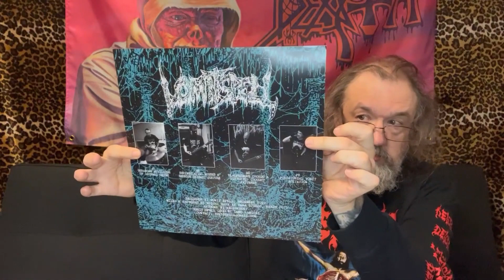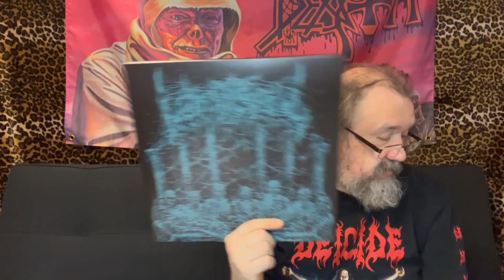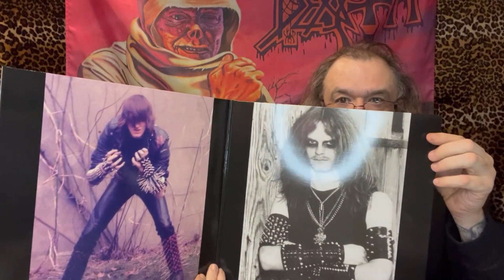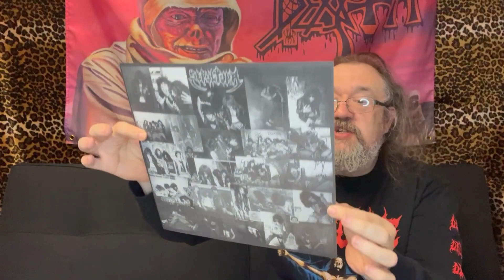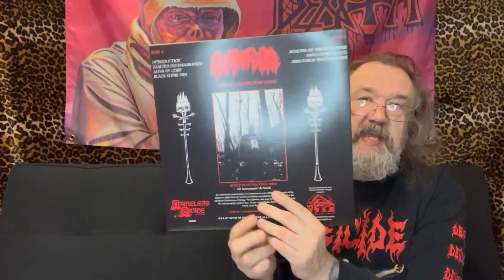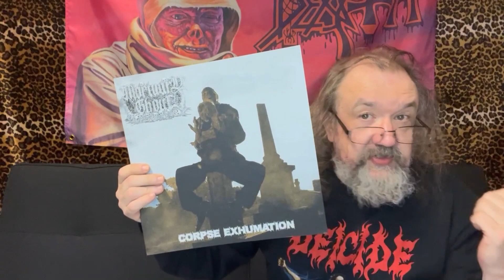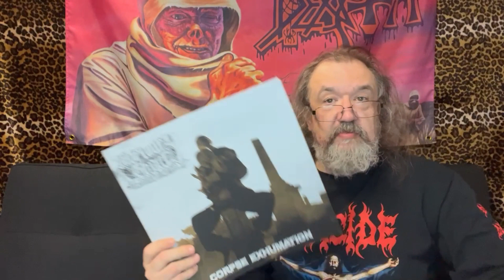Collection Update #12 - 5 New Metal Records I Picked Up - Shipment from NWN! Productions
Collection Update #12: 5 Records
I talk about the following albums: